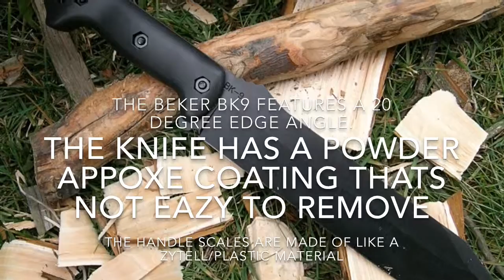My Gladius The BEKER Bk9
This is a short video about the BEKER bk9
Here's were to buy it